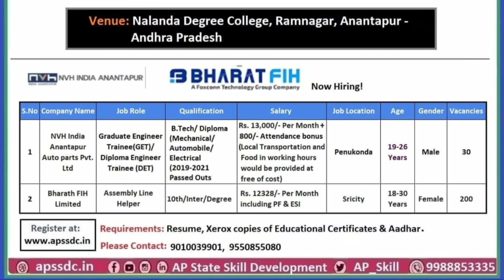BHARAT FIH 200 Job Openings In 2022 | Latest Manufacturing Company Job Hiring 2022 | Latest Jobs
Skill Connect Drive at Nalanda Degree College, Ramnagar - Anantapur
Date: 18-JAN-2022 at 10:00 AM
Venue: Nalanda Degree College, Ramnagar, Anantapur -
Andhra Pradesh
Requirements: Resume, Xerox copies of Educational Certificates & Aadhar.